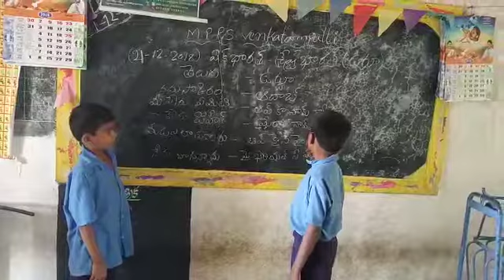Bhasasangam Urdu language Mpps venkatmpalli yellanur mandal Ananthapuramu district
Video from Ravisekhr